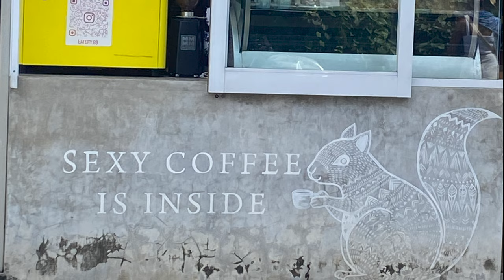Bali Culture Tour / Epic Cremation Ceremony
Bali is home to such unique and fascinating culture and tours that we just keep coming back for more.  This Bali Culture Tour is extra special because we finally we're lucky enough to attend a Balinese cremation ceremony, one of the most unique and amazing cultural experiences to be had in Bali.

Cameras:
Sony ZV-1
GoPro Hero 7 Black
iPhone 11